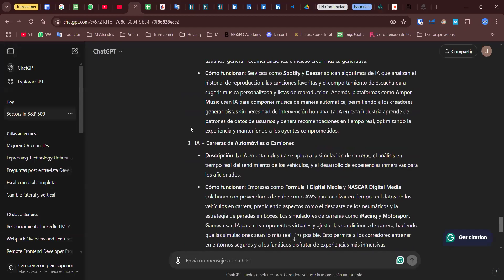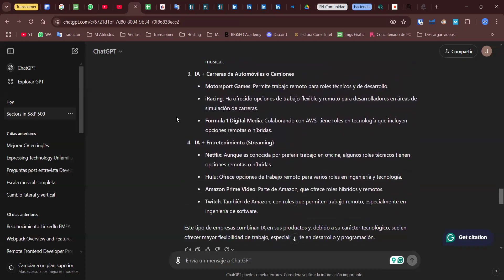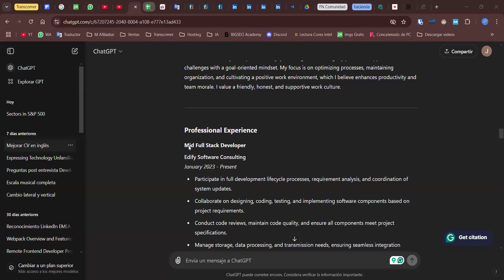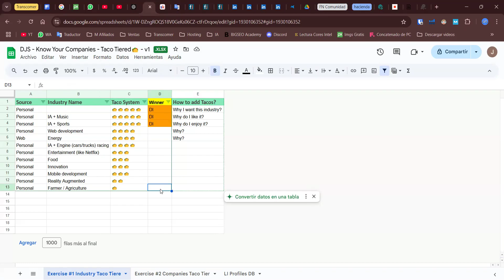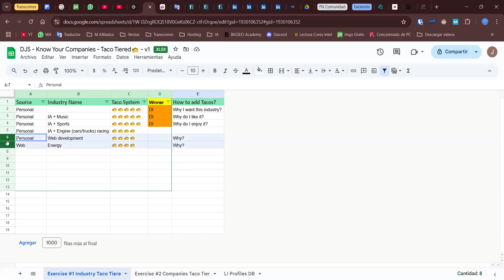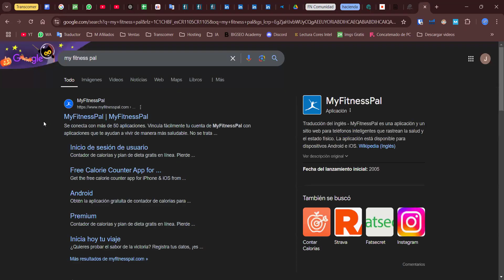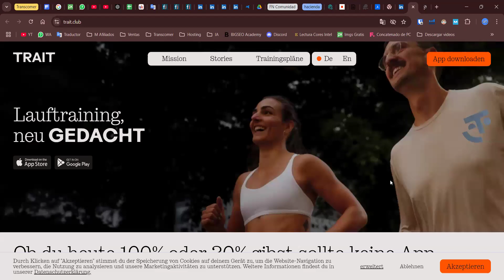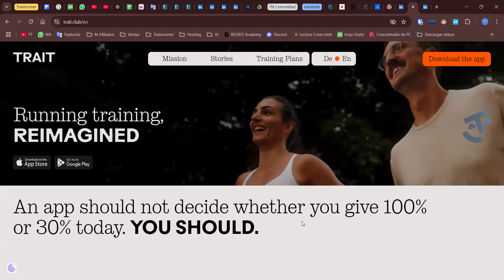Dream Job Group Call